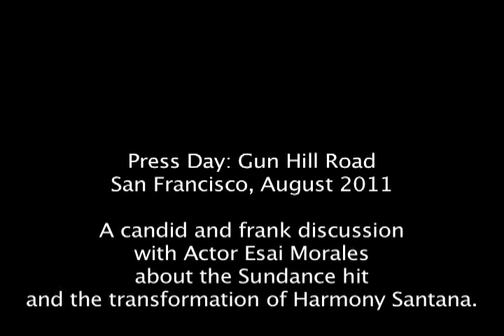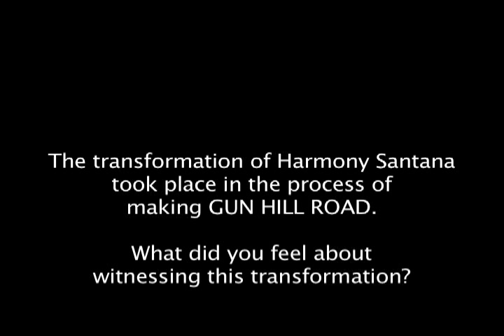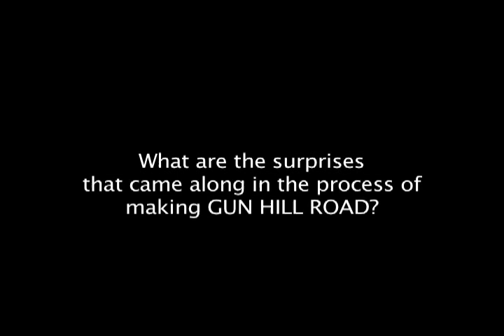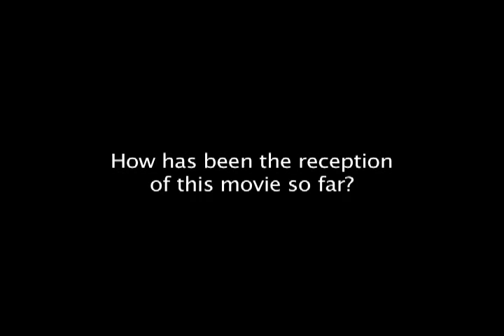Press Day - Gun Hill Road. Interview with Actor, Esai Morales.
A candid and frank discussion with Actor, Esai Morales about the Sundance hit and the transformation of Harmony Santana.